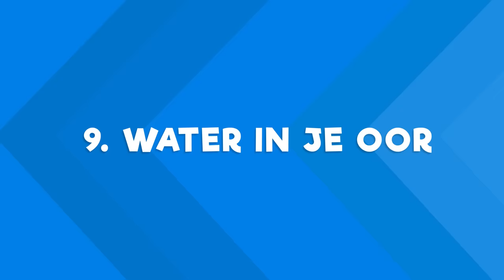10 IRRITATIES TIJDENS ZWEMLES!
Dit zijn 10 irritaties tijdens zwemles! Wat zijn nog meer irritaties?
Laat het weten in de reacties!

✧VRIENDEN WORDEN?

Met dank aan:
De Sportwaard Zaltbommel
Nika-actief
Isero Venray
Optisport Venray
Alle figuranten

Cast: Dylan Haegens, Marit Brugman, Rick Vermeulen, Guido Weijers, Sem de Bakker, Henry Scheer
Script: Marit Brugman
Camera: Rens Lucassen
Productie: Maud van Erp, Janne van Ratingen
Geluid: Tim Schoeber
Montage: Rens Lucassen, Tim Schoeber
Design: Rick Vermeulen